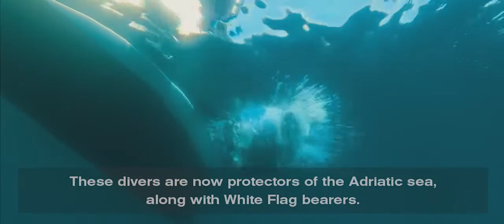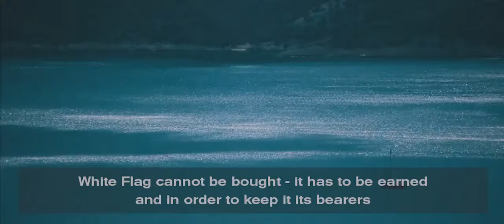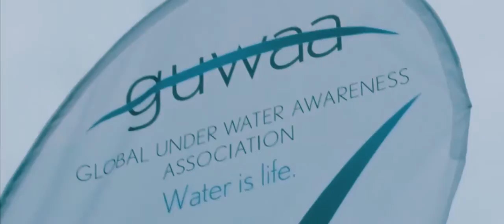White Flag International & Croatia Airliness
Video for e-white flag owner Croatia Airlines. This video will be showing on their flights.